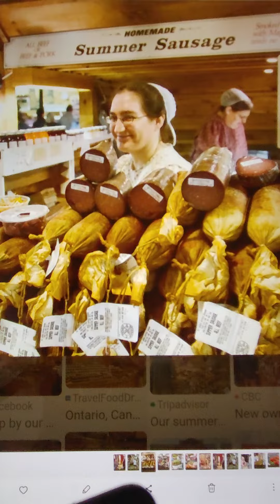TeleHope daily: free corn